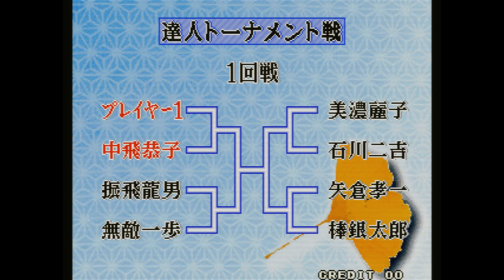[오락실 게임] 장기의 달인 - 마스터 오브 장기(1995)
MAME 0.122
Master Of Syhougi